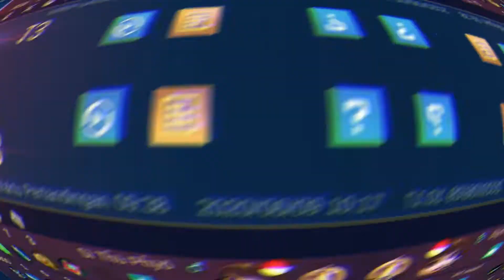Belajar Fanny Malah Dapat Savage, Montoon Bercanda #1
Nick : Aragonsm

|Squad Black Clover| Fanny Sakti Asal Kemiling #1